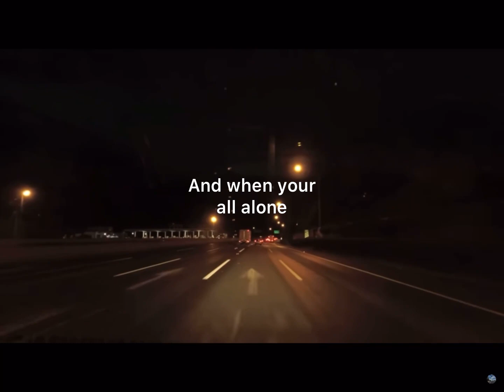Isolation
My Poetry
by Mubarra Sahar, High School
Shining Star International School